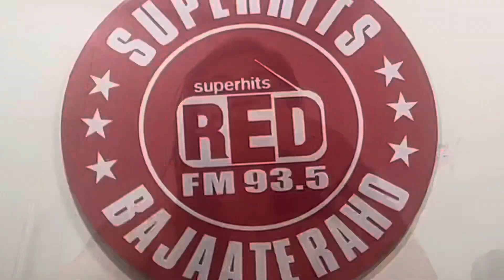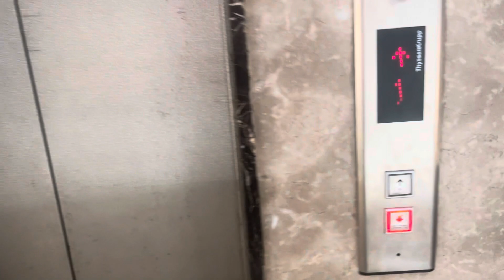Office ka pehla din aur itni sari mushkilee🫣 || vlog18 || Aditi Negi || 93.5RedFm Chandigarh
Sorry for the delay, schedule thoda busy hogya h islie time se vlog upload nhi krpai…
anyways yh vlog h 29-aug ki .
koi feedback hai toh please comment m zroor btae🥰

Aditi Negi,
from: Kinnaur, Himachal pradesh ( india 🇮🇳)